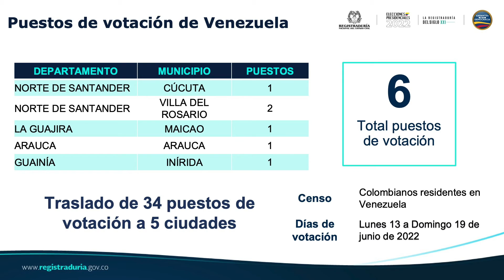En la segunda vuelta presidencial se mantienen los puestos y mesas de votación de la primera vuelta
No habrá variación en el número de puestos ni en el de mesas de votación para las elecciones presidenciales del fin de semana.